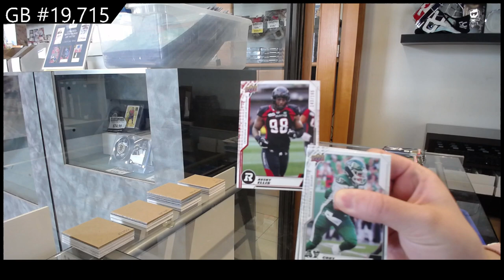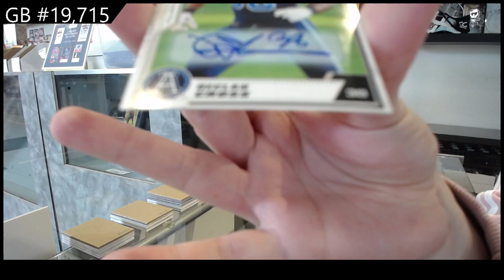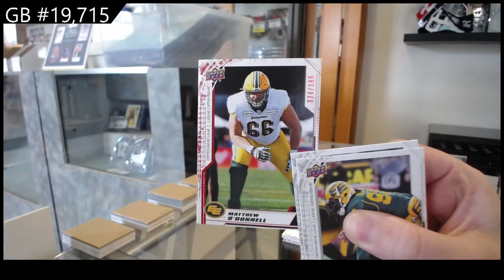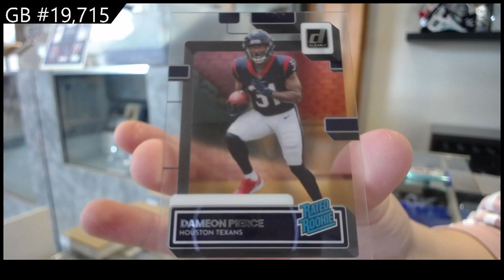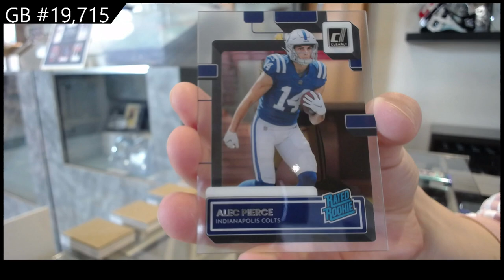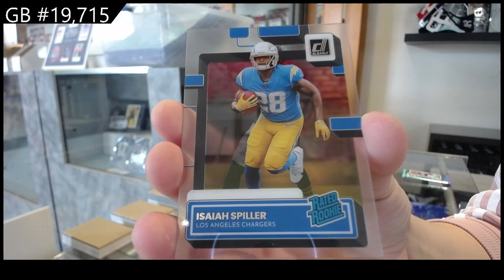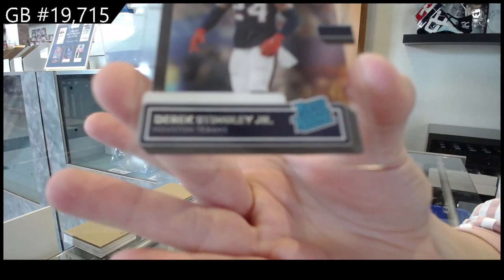2022 Panini Donruss Clearly & 2020 UD CFL 2 Box Football Break - C&C GB #19,715